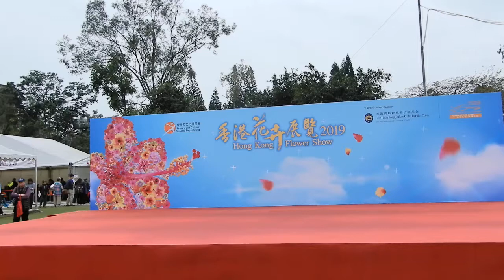Civilized culture - Thai Dance "Blessings" (190315 DSCN9883)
{ by UnDee UnNgarm Performance
@Central Lawn
中央草坪;
Hong Kong Flower Show 香港花卉展覽 2019;

"幸福&快樂";